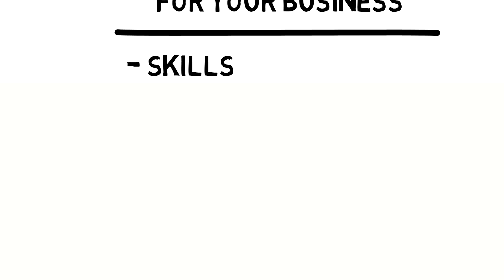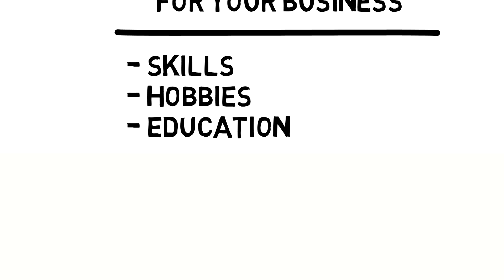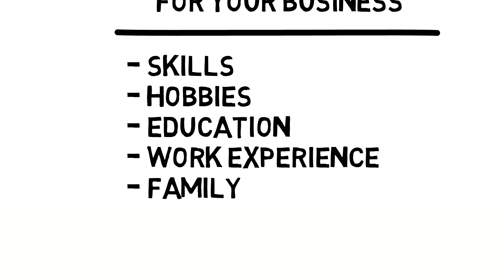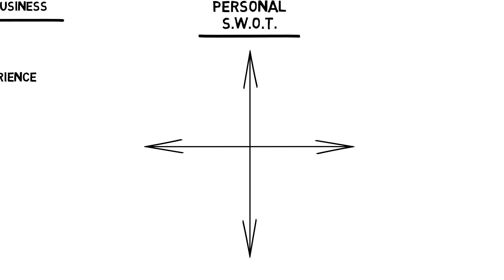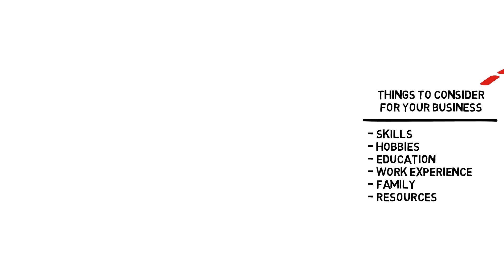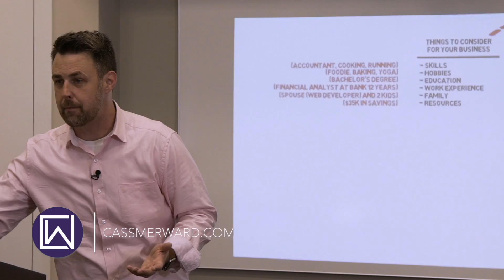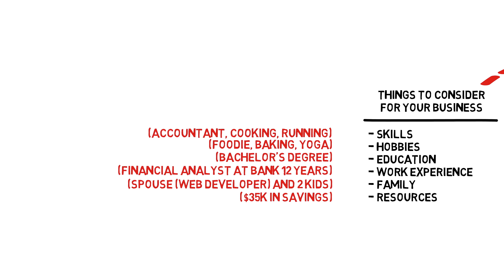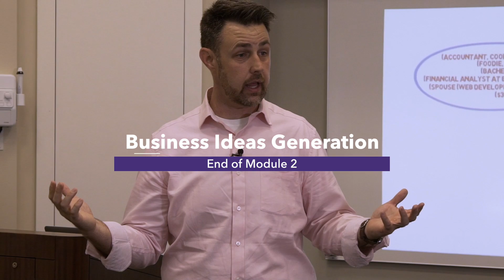Business Ideas Generation (Module 2)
Nexagy Education - Business Idea Generation - Personal Assessment, Entrepreneurial Considerations, Personal SWOT Analysis